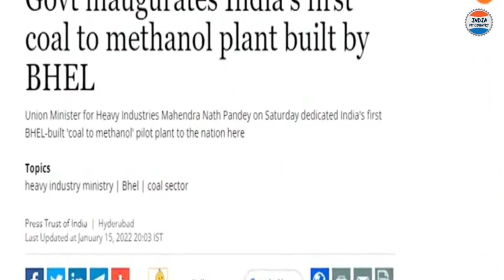సౌదీ తల పగిలిపోయేలా 100% తెలివితో భారత్ తయారుచేస్తున్న సరికొత్త ప్లాంట్ ఇదే! విదేశాల్లో ఎగిరిన జెండా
Watch: సౌదీ తల పగిలిపోయేలా 100% తెలివితో భారత్ తయారుచేస్తున్న సరికొత్త ప్లాంట్ ఇదే! విదేశాల్లో ఎగిరిన జెండా